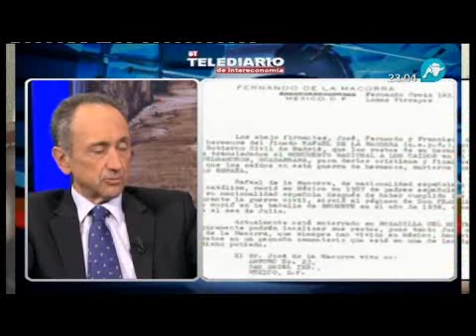La Reconciliación bajo la Cruz (2 de 3)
Coloquio en Intereconomía TV el día 5 de enero de 2012, con el Valle de los Caídos como tema monográfico. En el coloquio, presentado por Gonzalo Altozano, intervienen los historiadores Fernando Paz, Alberto Bárcena y Pío Moa. (Parte 2  de 3 ).
Asociación Para la Defensa del Valle de los Caídos.